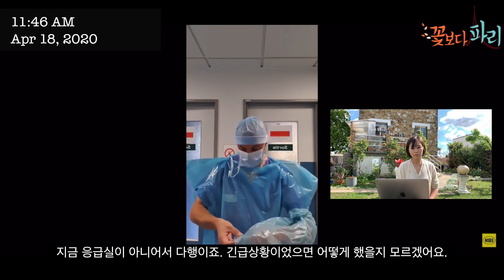코로나19 2020.04.18 프랑스 파리 현재상황. 충격적인 영상, 이게 말이돼? 프랑스 선진국 5위라면서요?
오늘은 4월 18일이고요. 프랑스에는 코로나 19 확진자가 147,969명 어제 사망자가 761명 추가 되어서 총 18,681명이 되었어요. 오늘로 이동 금지령이 시행 된지 32일째가 되었어요. 프랑스에는  지금 병원 상황이 많이 어려워 보이는데요. 얼마전에 의료진들이 쓸 마스크가 없으니 가까운 병원이나 약국에 마스크를 가져다 달라는 공지가 있었고요.
의료용 마스크와 장갑 등 의료품 품귀 현상에 분노한 의사Alain Colombié는 SNS 상에서 누드 시위를 벌이는 일이 발생하기도 했었고요. 결과적으로 코로나19 환자들을 돌보던 의사 8명 죽는 일이 있었어요. 5월 달 부터  코로나19 환자 밀집 지역 의료진에 1500유로(약 200만 원), 다른 지역엔 500유로의 상여금을 주고, 일률적인 추가근무 수당 50% 인상이 결정되었는데요.  오늘 너무 충격적인 영상을 하나 봐서 직접 보여 드릴게요. Pitié-Salpêtrière 병원에서 새로 받은 의료진 방호복이라고 하네요.

마크롱 대통령이 이렇게 병원 생각을 합니다. 새로운 방호복입니다. 지금 열어 볼게요. 이렇게 입으면 되요.  웃을 준비 하세요. 쓰레기 봉투처럼 열면 되요. 이렇게 입으면 되요. 소매는 없어요. 이건 쓰레기 봉투에요. 머리를 넣고요. 구멍을 뚫습니다. 보세요. 저 여기 있어요. 손 넣는데도 없어요.  구멍을 또 뚫어서 팔을 빼고요. 돼지처럼 쓰레기 봉지를 입고 뛰던 로마인들이 생각 나네요. 보세요. 제 팔은 이렇게 노출되어 있어요. 원피스가 생겼네요. 이게 소매에요. 잘 보세요. 소매 맞아요. 한쪽팔을 끼우고, 시간이 좀 많이 걸려요. 죄송해요. 지금 응급실이 아니어서 다행이죠. 긴급상황이었으면 어떻게 했을지 모르겠어요. 다른 팔을 끼고요. 가운데를 뒤로 넘깁니다. 몇시간 동안 이러고 있어야 한다는 거죠. 수술 시간에도 이렇게 멍청하게 있어야 한다는거죠.

이 영상은 14시간전에 올라 왔는데 조회수가 12만7천이고요. 좋아요가 3천8개, 싫어요는 130개가 있었는데요.
보호복, 마스크, 고글, 이중장갑 등 개인보호구(레벨 D) 착용을 하는 한국이랑은 많이 다른 모습인데요. 한국 의사가 이 영상을 보더니 군인들한테 장남감 총 준거랑 같다 보인다고 하네요. 한국에서는 방호복용 비닐을 쓰는데 이건 비닐봉다리 준 거 같이 보인다고 하고요. 한국도 초반에 폭발적으로 환자가 늘어날때는 방호복이 달려서 없었지만 지금은 다 구비된 상태라고 하고요. 지금도 일선에서 고생하고 계시는 방역 관계자들, 모든 의료진들 응원합니다. 감사합니다.